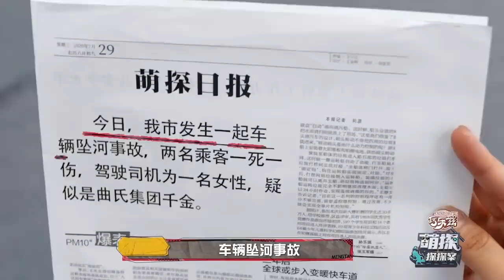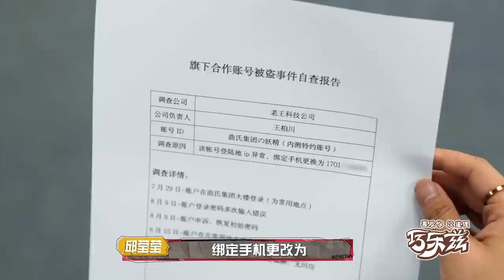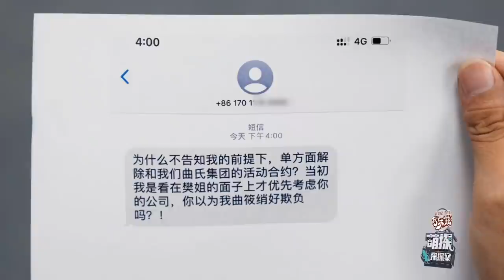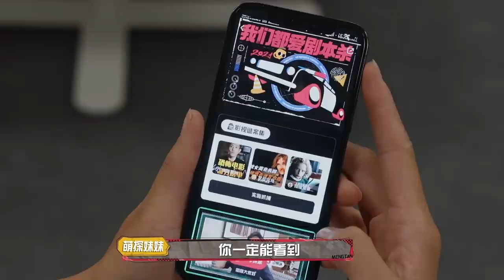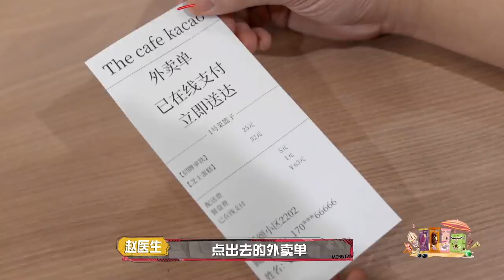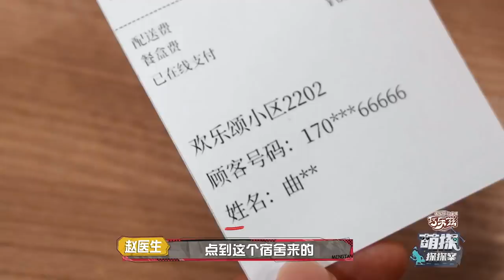【FULL】杨紫手握“双重人格”设定？ 黄子韬宋亚轩身陷“局中局”王子文惊喜现身！ | 萌探探探案 EP12 下 | The Detectives' Adventures | iQiyi综艺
《萌探探探案》 @iQiyi综艺 全球上线！登录iQiyi国际版或下载iQiyi国际版APP，还有更多独家资源等着你：